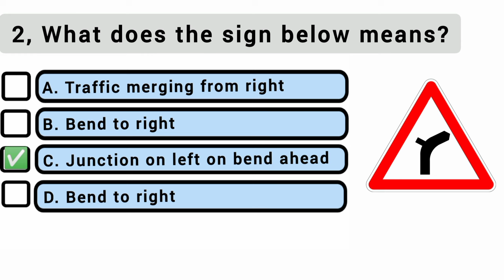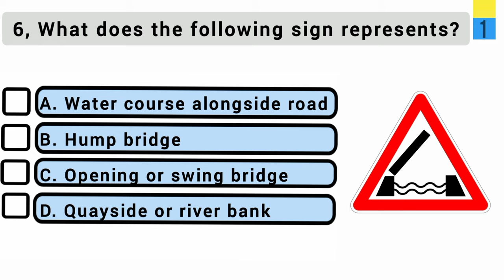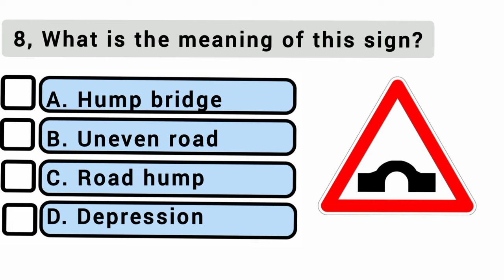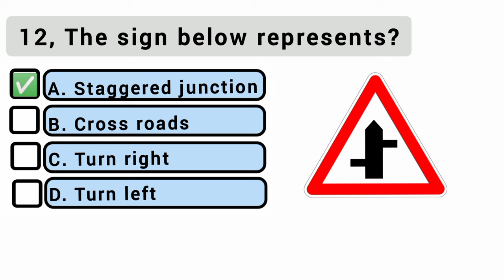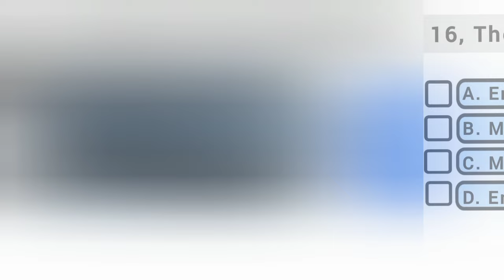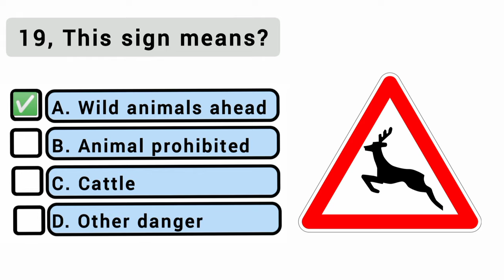Traffic Signs || Road Signs || Learning Traffic and Road Signs// Driving Licence Theory Test 2023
Learning Traffic and Road Signs.